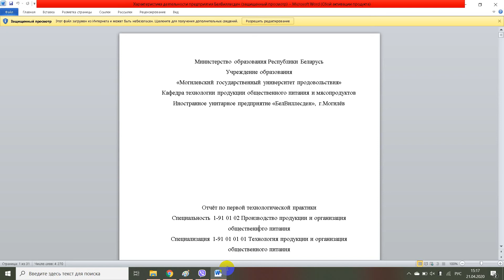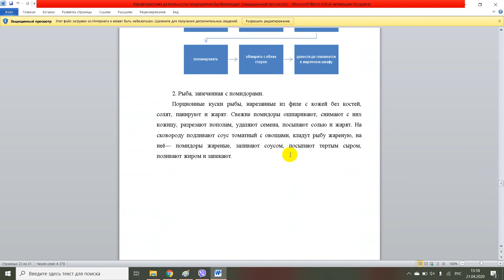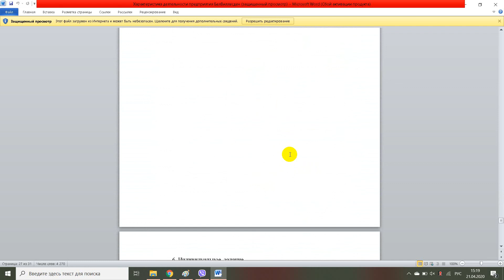Характеристика деятельности предприятия БелВиллесден